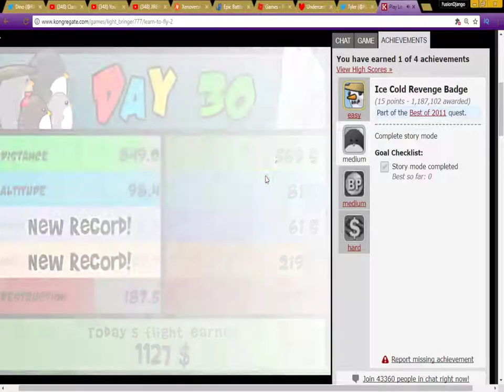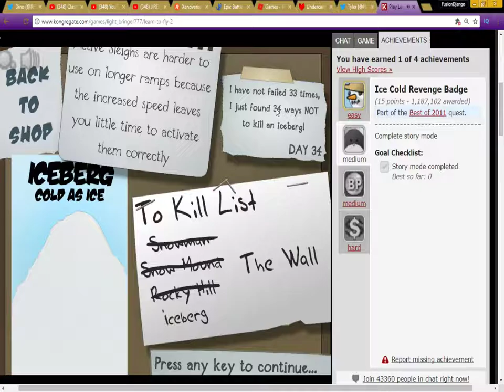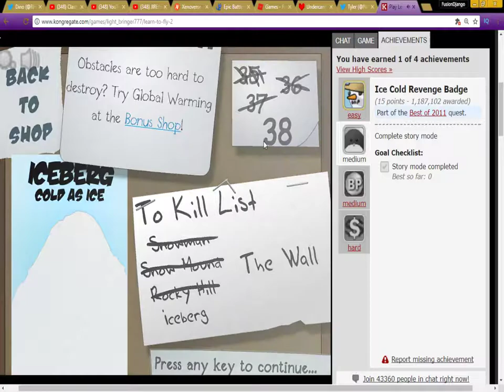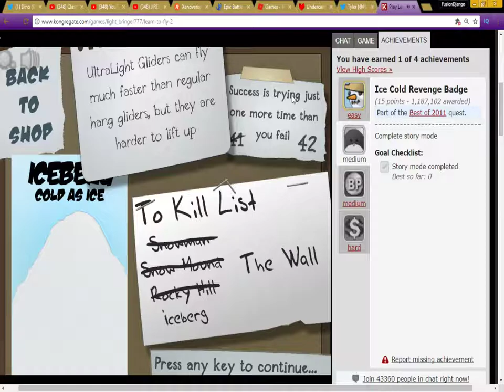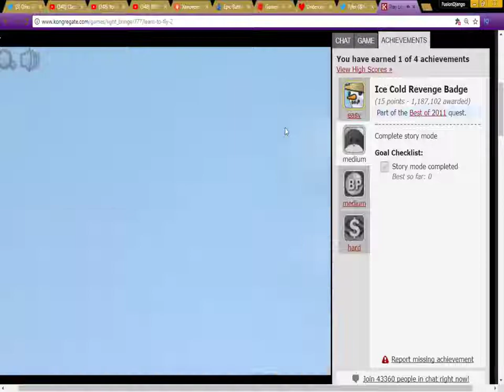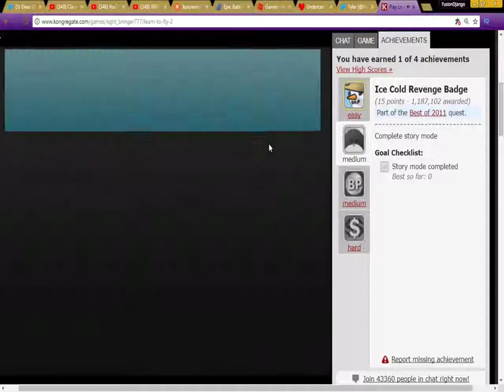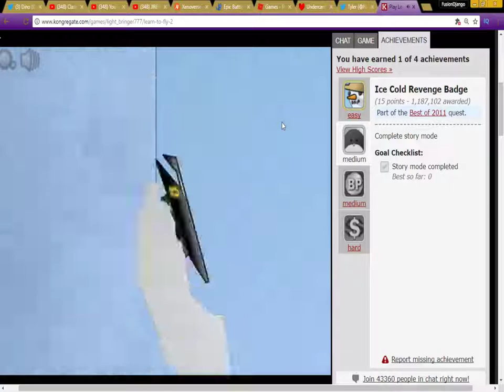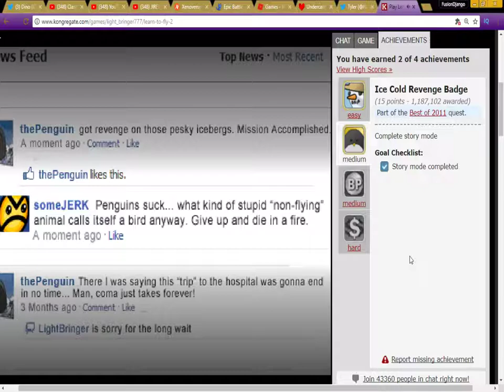Flash Game Friday: Learn to Fly 2 Part 2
Thought i set it to publish but it didn't and i'm not waiting until next friday to upload this.